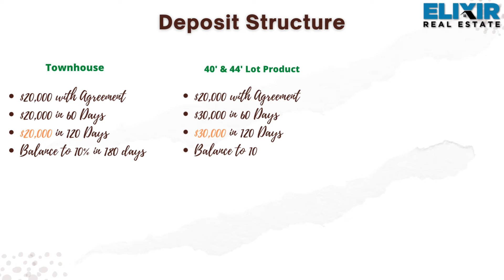Nature's Grand Paris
Presenting Nature's Grand by LIV Communities in Brantford, ON.

Our Team  is committed to providing you with Premium Real Estate Services.  and  proudly confirm our core values of Respect, Integrity, and Competency, keeping the interests of our clients at the forefront and doing the very best for them, and helping them achieve their listing, buying and investment goals.

Ravi Godara
Realtor